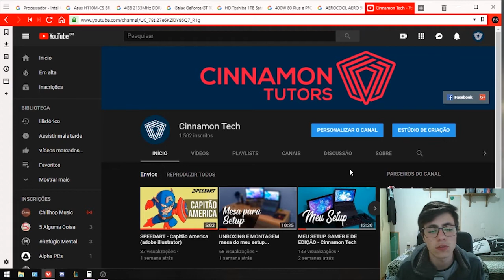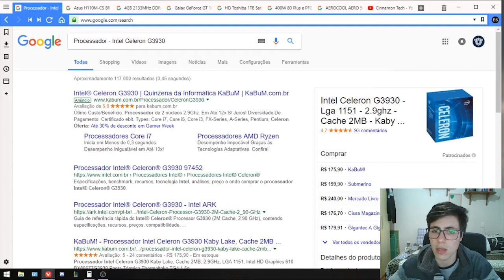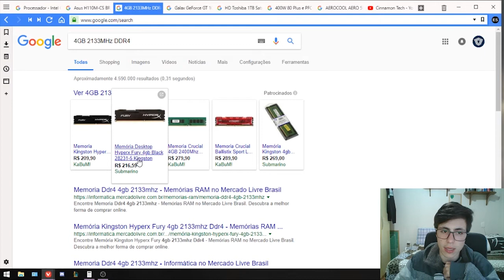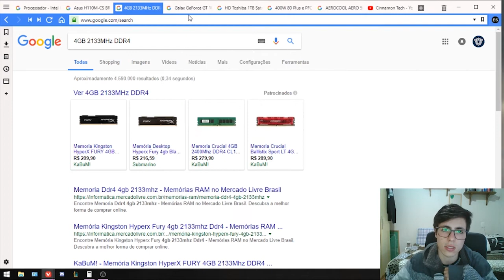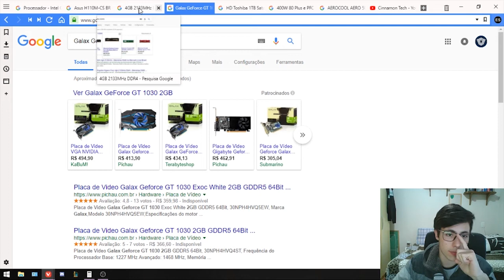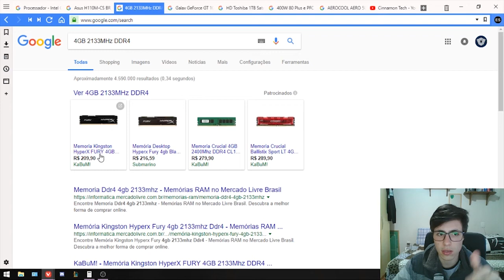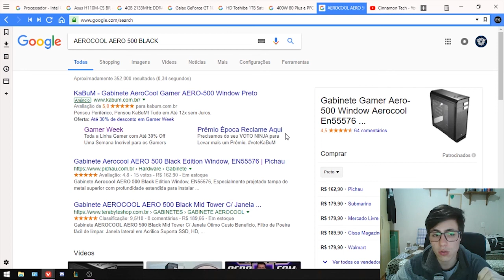Como montar um computador por 1.500 reais - 2018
Processador - Intel Celeron G3930
Placa Mãe - Asus H110M-CS BR LGA 1151 DDR4
Memória - 4GB 2133MHz DDR4
Placa de vídeo - Galax GeForce GT 1030 2GB
Armazenamento - HD Toshiba 1TB Sata III 3.5"
Fonte - 400W 80 Plus e PFC Ativo
Gabinete - Cougar Archon Black Window